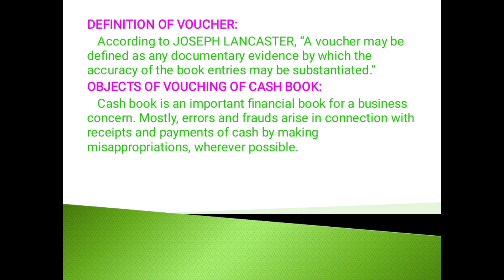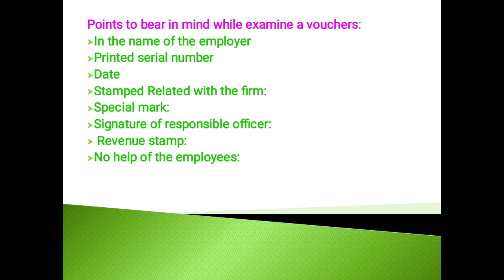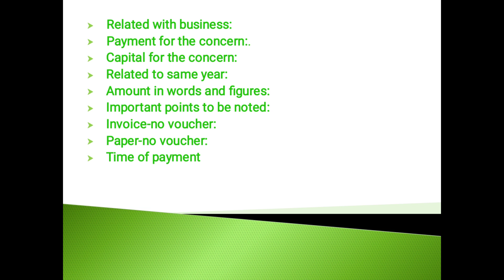SJCTNC-DR.F. ANDREWS- CM618-PRACTICAL AUDITING - UNIT-2-VOUCHING